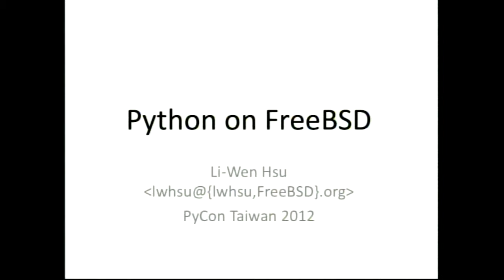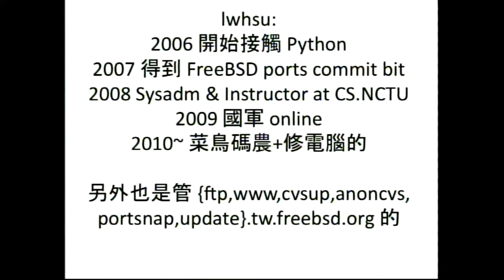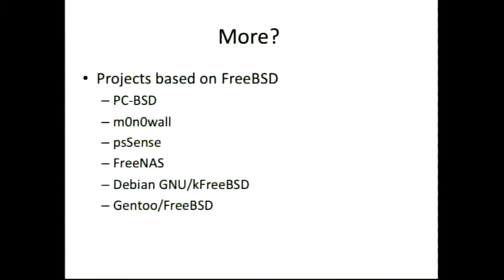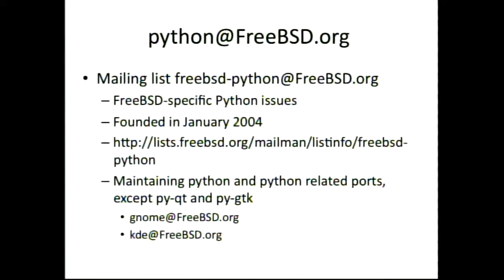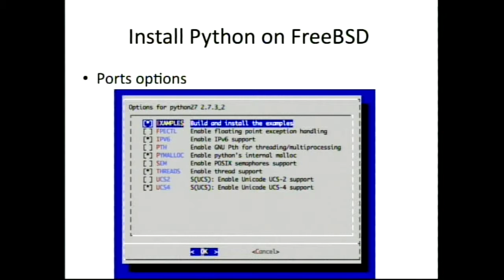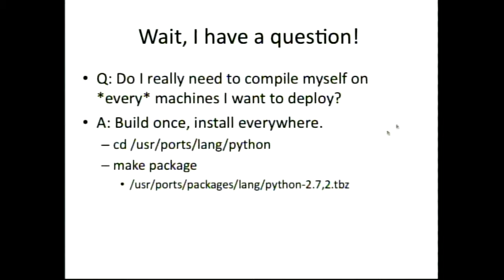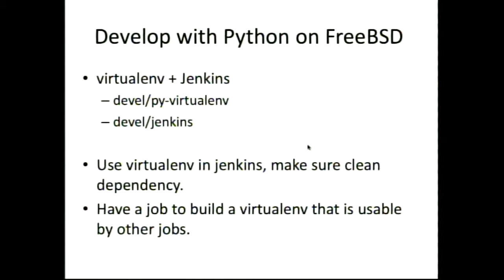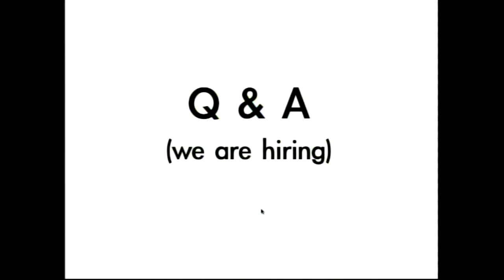[PyConTW 2012] Python on FreeBSD by 許立文 (lwhsu)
許立文 (lwhsu)

許立文是 FreeBSD ports committer，也是 FreeBSD Python team member。個人網站在

Python on FreeBSD 講題摘要:

FreeBSD 是 BSD 系統的一個重要分支，著重於效能還有穩定性，也是使用者最多的分支。 在此演講中，我們會討論關於 Python 在 FreeBSD 上面的安裝與使用，以及進階議題如 Python 相關 port 的製作等議題：